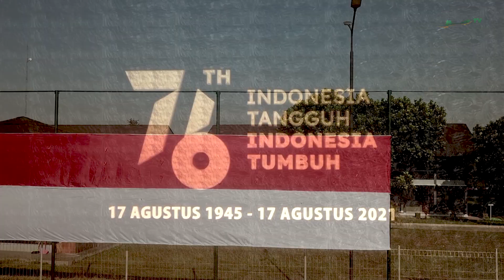Upacara Hari Kemerdekaan Republik Indonesia || SMP-SMA Islam Nurul Fikri Boarding School Lembang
Upacara Hari Kemerdekaan RI di SMP-SMA Islam Nurul Fikri Boarding School Lembang telah dilaksanakan di 3 tempat, yaitu di :
1. Area tholibah 1 untuk santri SMA tholibah,
2. Area tholibah 2 untuk santri SMP tholibah, dan
3. Area lapang atletik untuk santri SMP-SMA tholib..
Informasi Penerimaan Santri Baru

SMP-SMA Nurul Fikri Boarding School Lembang